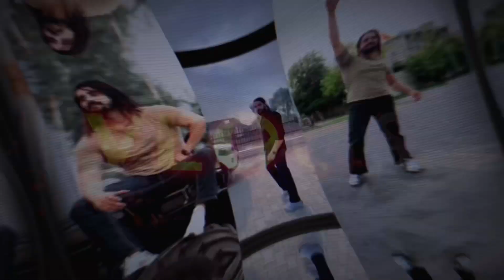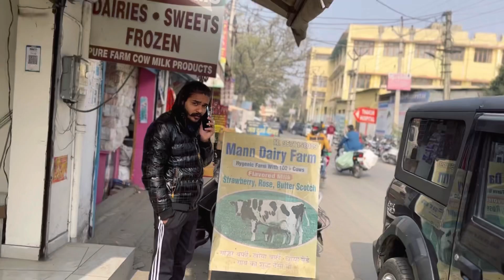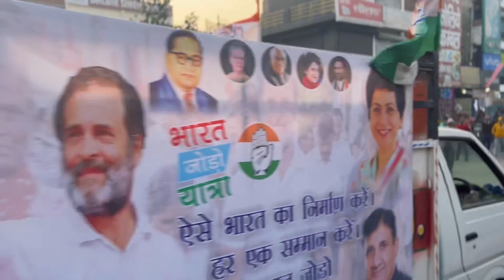मैं भी उतरा राजनीति में😎 || भारत जोड़ो यात्रा में लिया भाग … Check Public Reaction😱😎